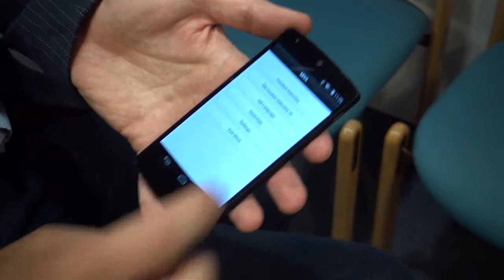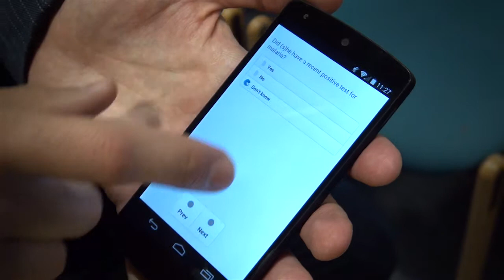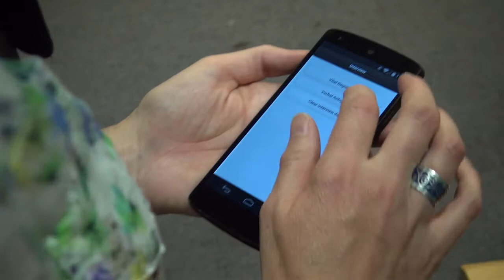An introduction to the UCL Grand Challenge for Global Health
The UCL Research Strategy defines Grand Challenges: those areas in which we are facilitating cross-disciplinary interaction – within and beyond UCL – and applying our collective strengths, insights and creativity to overcome problems of global significance.

The first of these is the Grand Challenge of Global Health.

Billions of us lack access to adequate food, water, sanitation, medicine and education. Unnecessary suffering – for example through HIV/Aids and malarial infection – prevails, despite the breakthroughs in medical sciences that have made it possible to prevent, contain, manage and eliminate much disease. Solutions to a whole range of health problems around the world are within our grasp, yet societal and natural forces conspire to prolong and extend the destruction of huge numbers of our fellow humans.

UCL’s intellectual resources – the understanding of these societal and natural forces, in partnership with biomedical expertise – provide both our opportunity and our obligation to contribute to the achievement of equity in global health.